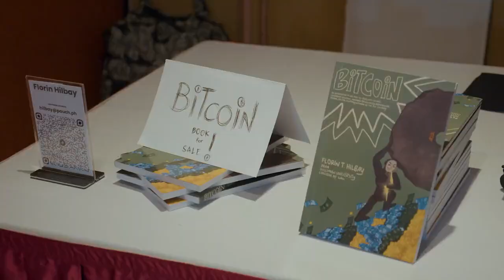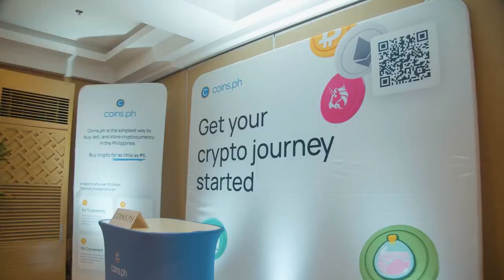400+ small businesses in The Philippines are now accepting bitcoin payments.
400+ small businesses in The Philippines are now accepting bitcoin payments.